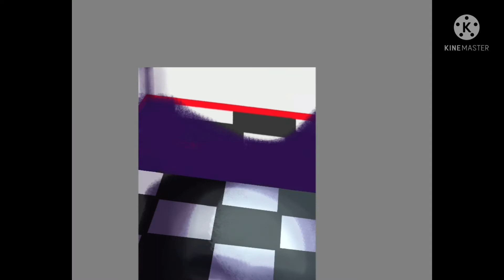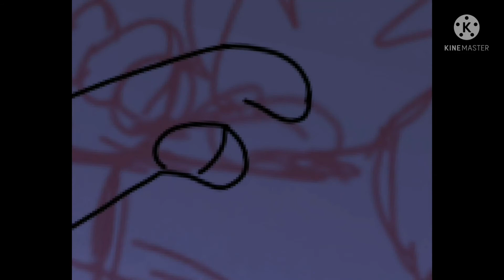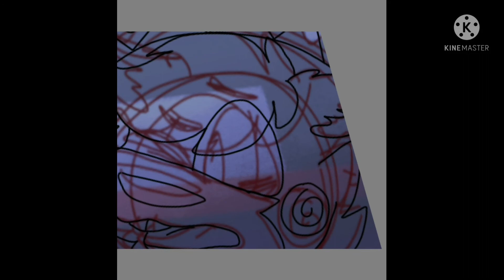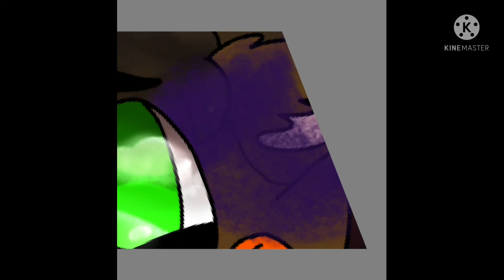"Christmas Stocking"//Day 17//Fnafcember (original idea :3)//Sketchbook//Speedpaint//fnafcember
Man was this hard to do lol, I was practicing perspective and a little bit of anatomy here which honestly was a struggle xD If you hqve any helpful feedback on those things pls tell me, I'm always wanting to learn more! It was night, and Happy Frog was sneaking around hoping to get her stocking that was hanging on the sage (since there's no chimneys) but before she could get to it, El Chip spotted her and pulled her away. What was El Chip doing up late at night? He was getting some chips and salsa ofc, midnight snacking is a bid thing for El Chip lol. After you finish watching this vid, pls goask me a question for my q&a vid ft. my voice Anywho I hope you all enjoyed, consider subscribing if you haven't, and have a great day or night! ^w^/

☆Characters used☆
Happy Frog (the Frog animatronic reaching over to the stocking)
El Chip (the beaver holding back Happy Frog)
!I do not own these characters they belong to the fnaf franchise!

《Other things》
Drawn in Sketchbook
Edited music to speedpaint in Kinemaster
Used S pen to draw
Time taken: 3-4 hours
Bye! :D